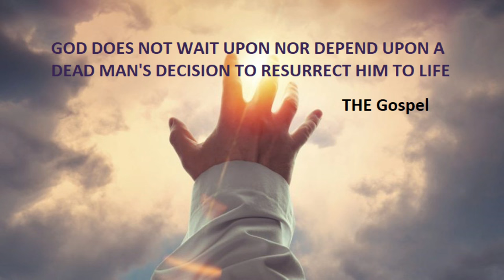ACTS CHAPTERS 14-15